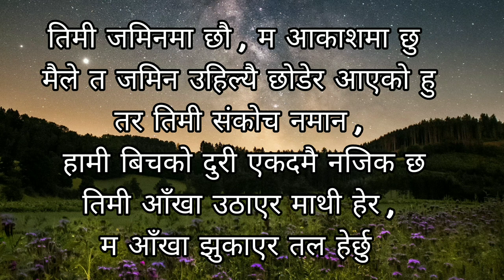कविता ।। धर्ती ~ आकाश । Kabita ।। Dharti Aakash ।। Ramesh Prasad Bhandari ।। New Nepali Lyrical Poem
Credits :

Words : Ramesh Prasad Bhandari
 Recitation : Ramesh Prasad Bhandari

Note : I am not owner of this background music . Huge respect & thanks to original creator . Plz contact with me . I will remove this music 💖❤️.

Special Thanks To Background Music's Owner 🙏❤️

Get Connected With Us:

।। Ramesh Prasad Bhandari ।।

Copyright© Ramesh Prasad Bhandari .All rights reserved.Replication, reproduction in whole part in any manner of any content related to this video is not permitted without  the permission of the copyright owner Ramesh Prasad Bhandari.